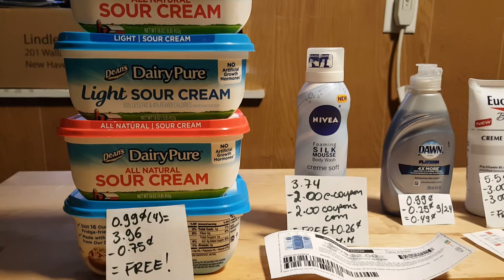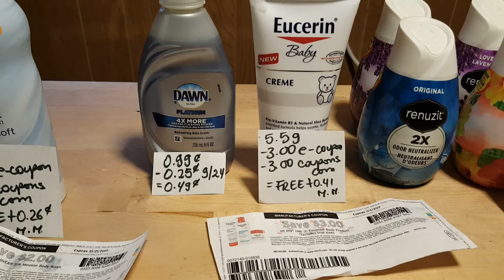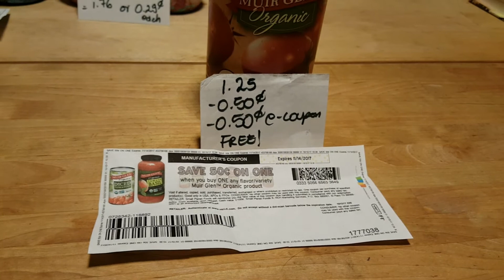Mis ofertas de Shoprite 10/16/17